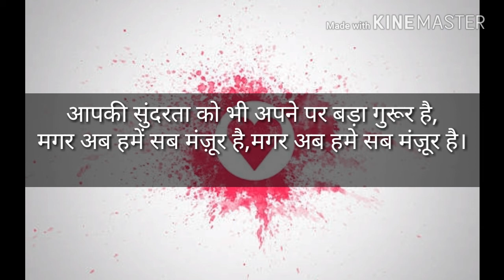A LOVE STORY IN POETIC ANDAZZ/ IN POETIC AWAZZ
This is a small love story with a positive and happy ending.